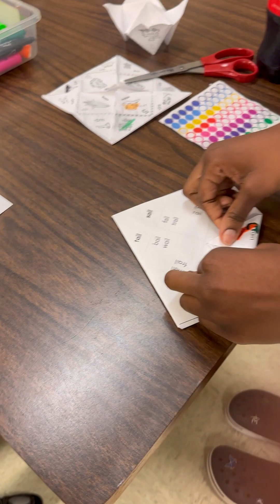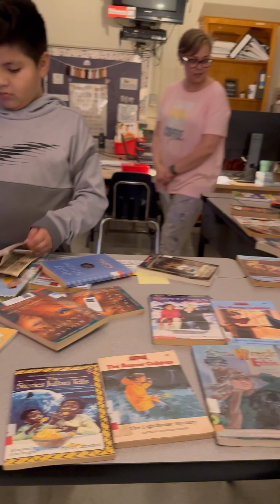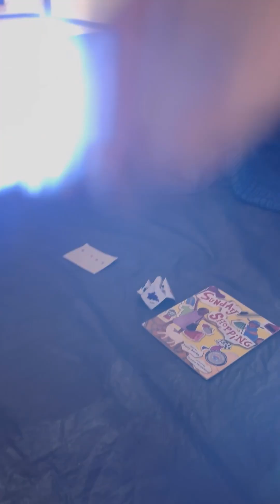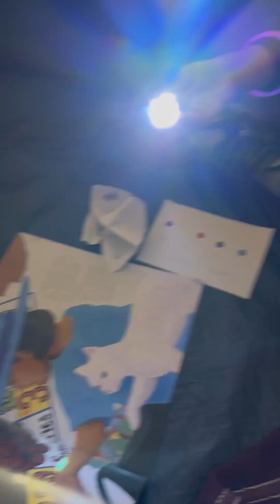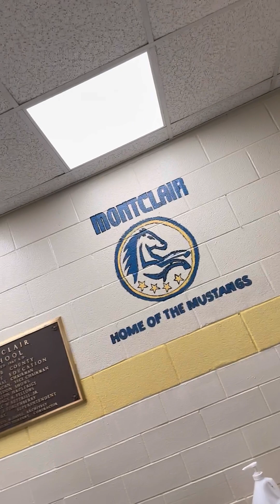আমেরিকার বাচ্চাদের বই পড়ার আগ্রহ তৈরীর জন্য কি ধরনের আয়োজন করা হয় !! USA Elementary School